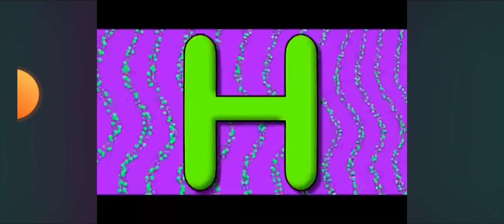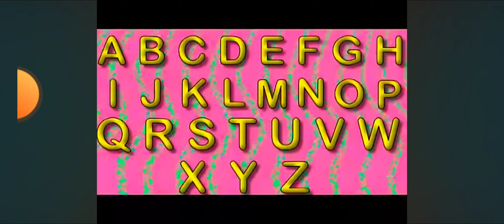Indonesia Alphabet Song tialela99